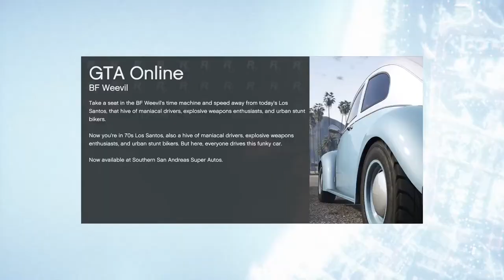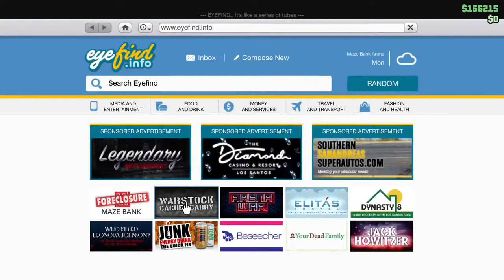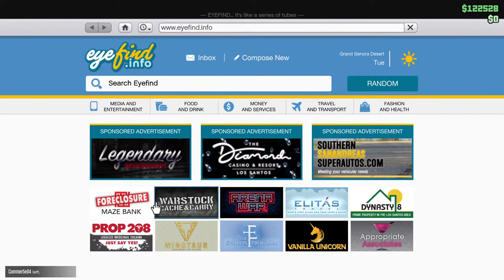Veracruz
this is a video of how i quit youtube